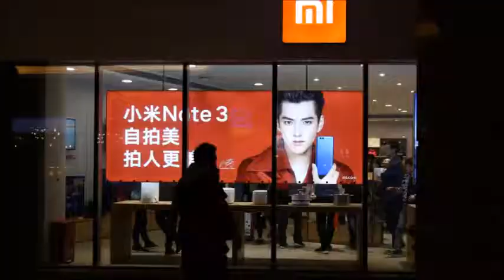HOT NEWS!!! Xiaomi Files for Hong Kong IPO, Listing Could Value It at $100 Billion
Xiaomi Files for Hong Kong IPO, Listing Could Value It at $100 Billion
Xiaomi's IPO will be one of the first in Hong Kong under new rules which began on Monday in an effort to attract more tech listings, as competition for major tech deals heats up between Hong Kong, New York and the Chinese mainland.

The exchange is eyeing several tech listings that are expected in the coming two years from Chinese firms with a combined market cap of $500 billion.

CLSA, Morgan Stanley and Goldman Sachs Group are sponsoring Xiaomi's IPO.
.G. B. N.
"GADGET BEST NEWS"